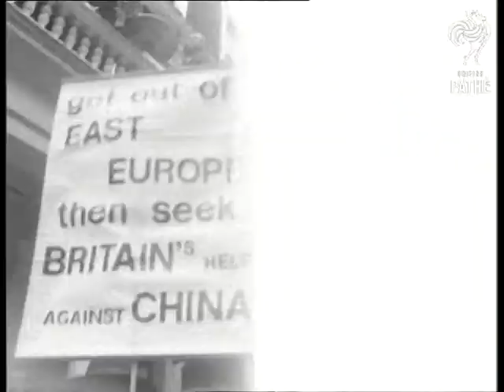Kosygin Arrives At Claridges (1967)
London.

Various shots of the crowds, police and pressmen outside Claridges Hotel waiting. Various shots of cars arriving outside the hotel. Russian Prime Minister Alexei Kosygin gets out of car and waves. He gets out and waves. With him is Harold Wilson, they enter the hotel. Various shots of the police breaking up the crowds outside the hotel. They are carrying anti-Russian banners.

(Orig. Neg.)

 FILM ID:3170.1